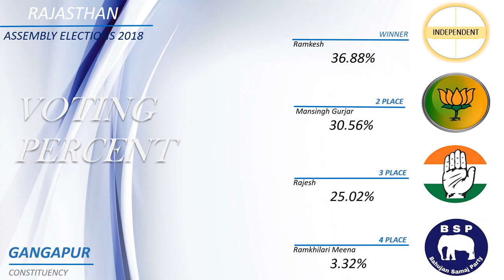GANGAPUR Assembly Constituency